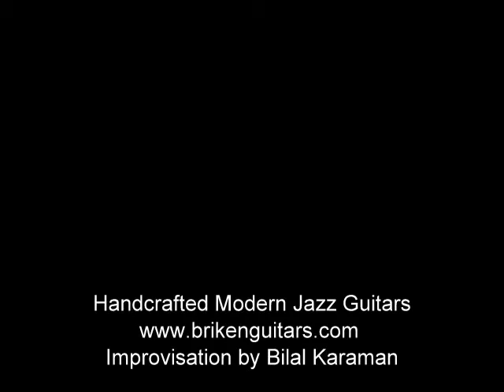Handcrafted Modern Jazz Guitars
Luthier: Briken Aliu
Ers  Pickups
Improvisation played by Bilal Karaman